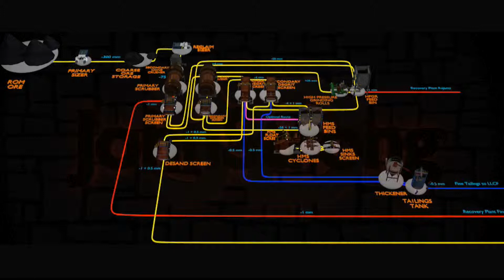EMITTING FLOW CHART JOHNSTRONG LOGO